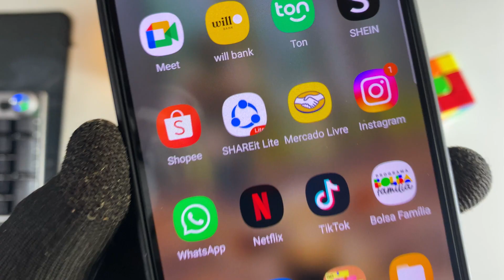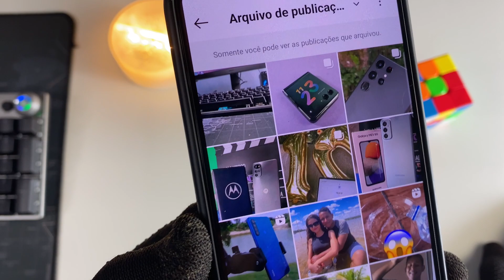COMO DESARQUIVAR FOTOS ARQUIVADAS NO INSTAGRAM (CORRETAMENTE)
Aprenda a como desarquivar fotos no instagram. Neste vídeo eu vou te ensinar a como desarquivar todas as fotos que você arquivou no aplicvativo do instagram. Este é o passo a passo completo de como desarquivar fotos no instagram de um jeito rápido e fácil.